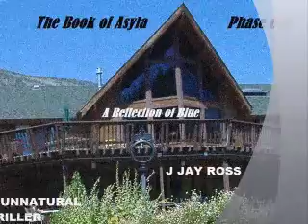The Reflection of Asyla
Short ad for The Reflection of Asyla ~ A Reflection of Blue by J Jay Ross